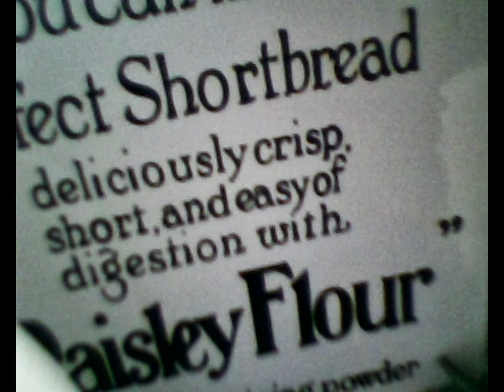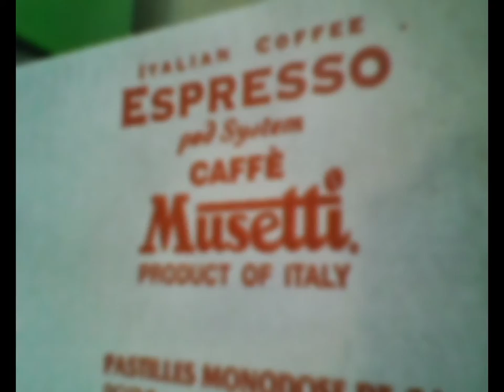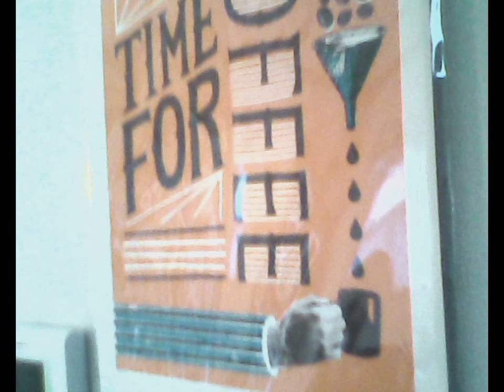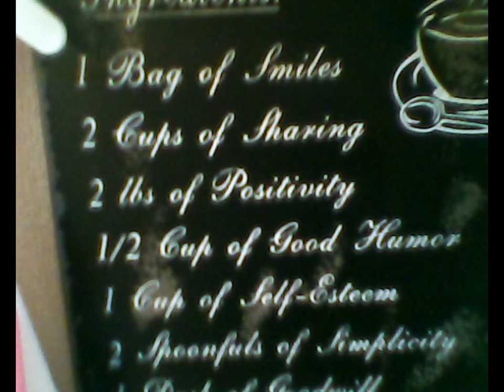The rainy day in a house @ BONZART Lit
BONZART Litで撮影しました。画像にはまったくエフェクトをかけていません。
小さくて気軽に撮影できるので楽しいトイカメラですね（笑）